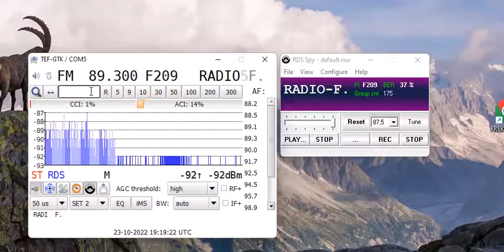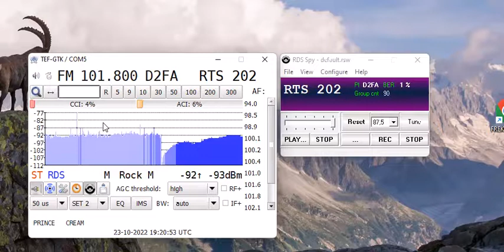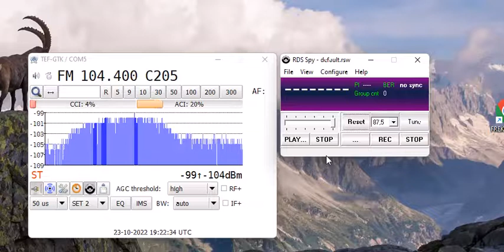TEF6686 Tuner FM DX test (rec. Budapest)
89.3 MHz F209 RADIO-F  (BIH) --- 364km
91.5 MHz 0519 PANNON  (SRB) --- 157km
94.5 MHz D2FF RTS RB1  (SRB) --- 258km
101.8MHz D2FA RTS 202 (SRB) --- 258km
104.4MHz C205 OTVORENI (HRV) --- 234km

Some tracks are muted due to copyright.